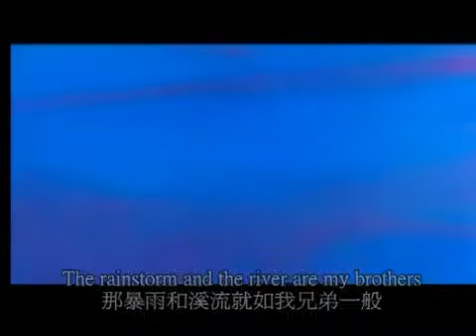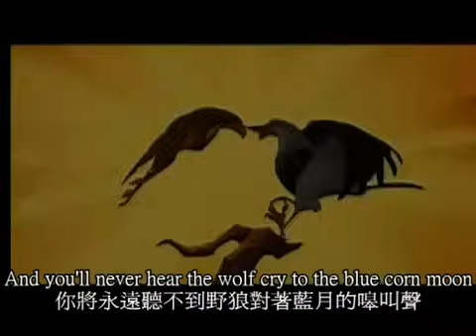風之彩Color of the Wind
風之彩Colors of the Wind是迪士尼1995年發行的經典動畫長片「風中奇緣（Pocahontas）」的主題曲，獲得1996年奧斯卡獎、金球獎及葛拉美獎的最佳電影歌曲獎。 「風中奇緣（Pocahontas）」描寫哥倫布發現新大陸後，在新大陸的一個印地安部落公主寶嘉康蒂（Pocahontas，1595年—1617年）的傳奇故事。寶嘉­康蒂愛上了不該愛的入侵者英國上尉莊邁斯（John Smith）。莊邁斯也愛上不該愛的她──他的同袍所稱的「野蠻人」。她與莊邁斯的真情難以對抗世俗。但最後她以無比的勇氣，營救即將被自己父親（酋長）砍頭的莊邁斯，並­且化解了一場異族間的戰爭。

本片強調人與自然界的融合以及族群間的尊重，結局也一改迪士尼過去快樂團圓的傳統，寶嘉康蒂選擇了留在家鄉帶領族人，莊邁斯則受傷返回英國，留下了一個令人難以釋懷的缺憾­。本曲把「自然與野蠻」、「文明與傲慢」、「心靈與物質」間的真諦透過意遠的詞境而賦予極深的省思；雖是早期的歌曲，卻值得一再欣賞。